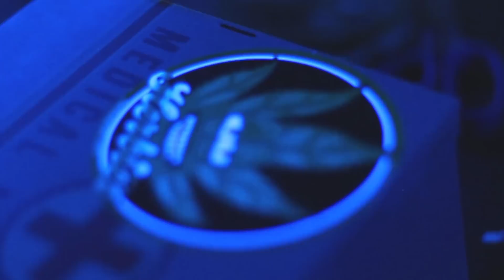The Foreigners - "V I B E $" // Official Music Video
Second Visual from The Foreigners mixtape "APEX"

Produced by Lord Dawm. (@LordDawm)

Shot by : Third Eye Films
Cut by : The Foreigners

Peace to Ooloo Clothing (@Ooloo) & Oxyrotin Clothing (@Oxyrotin).